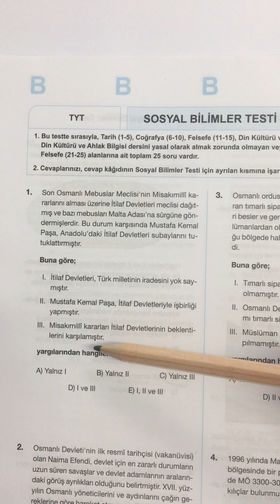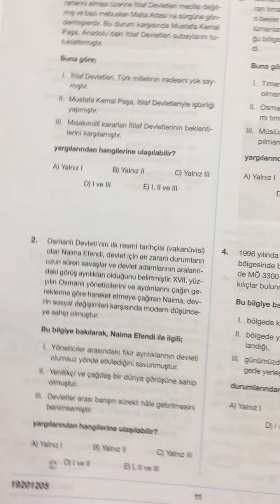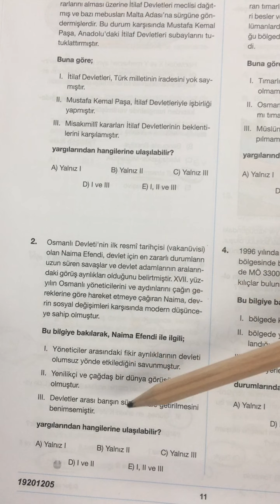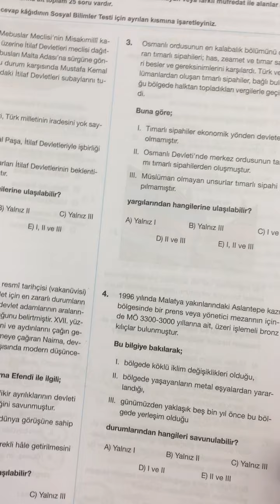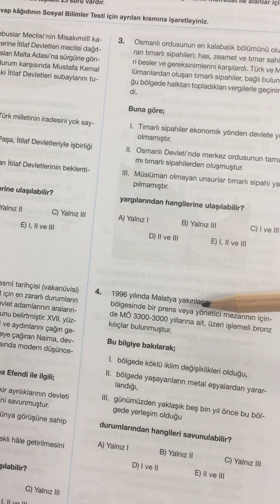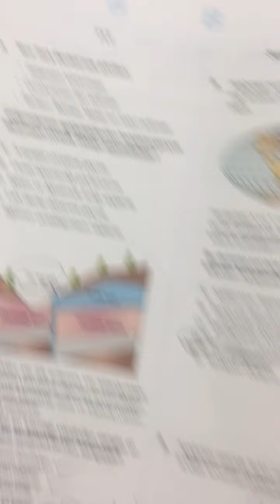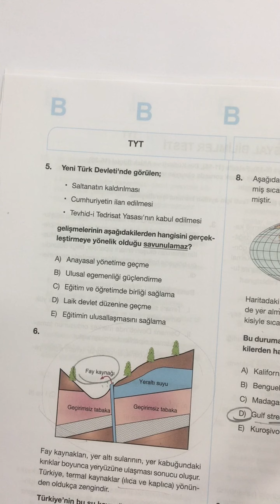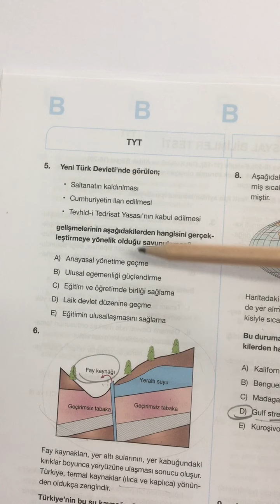LİMİT – 5 TYT TARİH Soru Çözümleri (19.06.2020)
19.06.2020 tarihinde yapılan TYT (LİMİT-5) Deneme sınavının Tarih kısmının çözümleri,
Soruları çözmüş olsanız bile izlemenizde fayda vardır. Çözüm yollarında farklı bakış açıları kazanabilirsiniz!